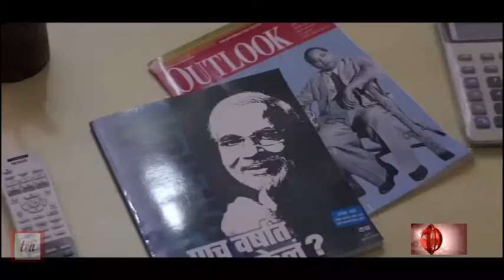NamoAgain Phir Ek Bar Modi Sarkar - Part 3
By Sanjay Pandey